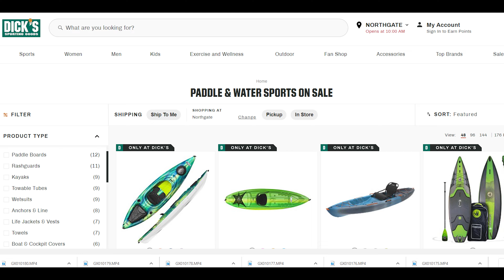Lesch Nyhan---A Day in the Life of Caregivers---Davey Wicklund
Parents of Special Needs children can never expect to have a "real" retirement, even more so with Lesch Nyhan. A disability is a difficult thing, but Lesch Nyhan Syndrome knocks it way out of the park---preventing your child from self injury and, at the same time, keeping yourself from getting hurt. There is no break. No medical vendor makes protective gear suitable for our boys and so I spend a major part of my life inventing and creating and maintaining them. Caregiving fatigue is real. Here, in this video, we take our first steps in respite, hopefully, on a weekly basis.